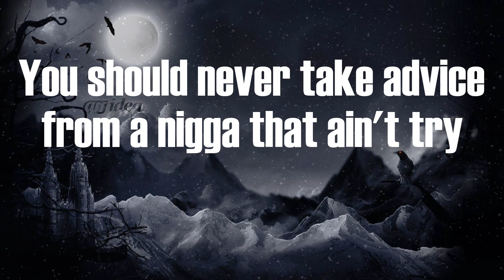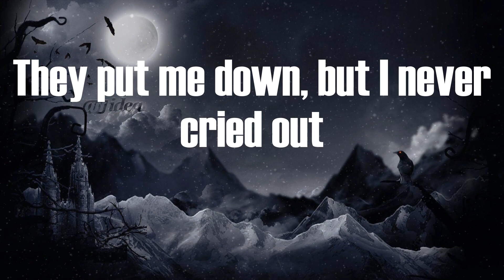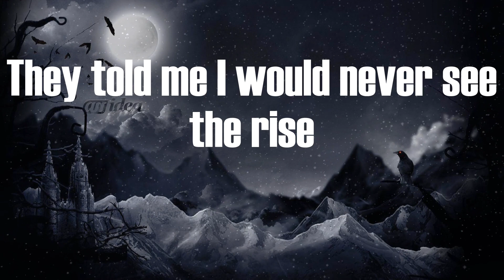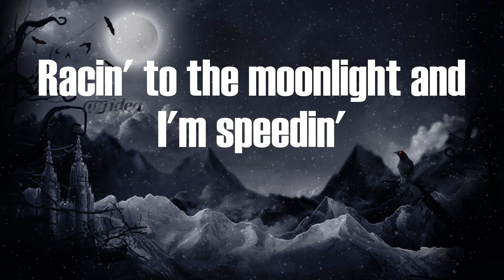Lil Nas X - STAR WALKIN' (Video Lyric)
STAR WALKIN' Lyric:
On the mission to get high up
That's why I gotta kill 'em every time (gotta watch'em bleed too)
Why worship legends when you know that you can join 'em? (Join 'em)
These niggas don't like me, they don't like me
Why me?